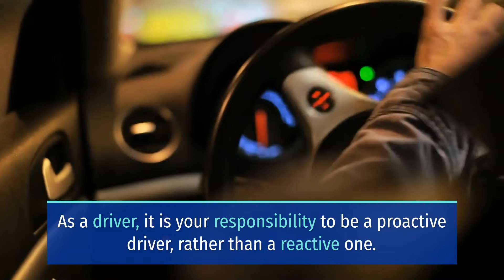WSP TROOPER INJURED IN DUI CRASH ON STATE ROUTE 512 AND STEELE STREET [PIERCE COUNTY, WA]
PIERCE COUNTY, WA (June 6, 2022) – Early Sunday, a WSP trooper suffered injuries in a DUI crash on State Route 512 and Steele Street.

At around 3:15 a.m., the WSP trooper responded to an eastbound crash on State Route 512 and Steele Street. Then, he went out of his vehicle, as well as the 18-year-old woman from Bonney Lake.

Then, a 44-year-old Tacoma man, suspected of DUI, headed east on the same highway.

Afterward, he struck the trooper’s vehicle and pushed it into the Bonney Lake woman’s car.

As a result, the 25-year-old trooper sustained a leg injury. Thus, responders took him to Good Samaritan Hospital in Puyallup.

Meanwhile, the Tacoma man and the Bonney Lake woman suffered no injuries in the crash.

As a driver, it is your responsibility to be a proactive driver, rather than a reactive one. Moreover, driving defensively prepares you for emergencies.